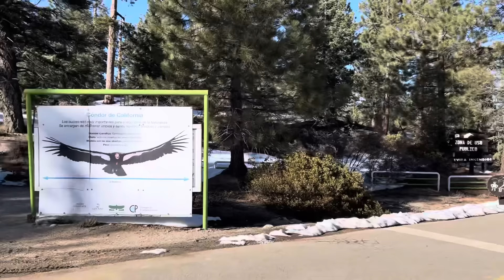Llegando a San Pedro Martir